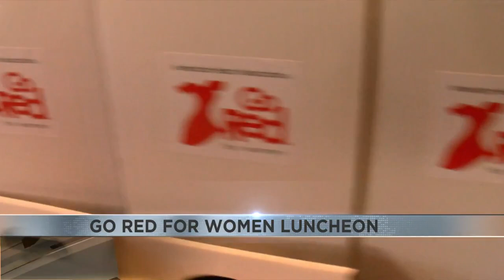Go Red for Women Luncheon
Bringing women together, united by the passion to end heart disease and stroke, is the goal of the Go Red Women Luncheon.